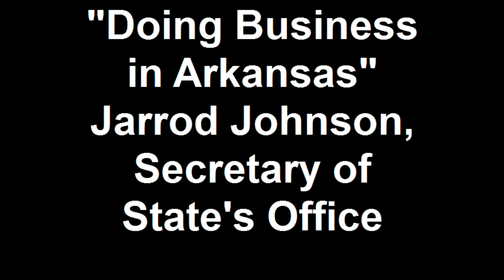Doing Business in Arkansas - Jarrod Johnson, Secretary of State's Office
If you are a veteran who is starting or buying a business in Arkansas, plan on contacting the Secretary of State's Office. The Secretary of State's Office is where Arkansas small business owners file the appropriate document types for their business (such as articles of incorporation) and register their business name. Jarrod Johnson of the Secretary of State's Business and Commercial Services Division describes the office's services.